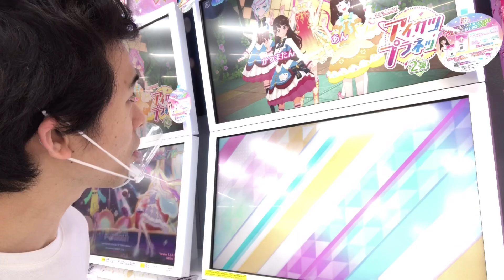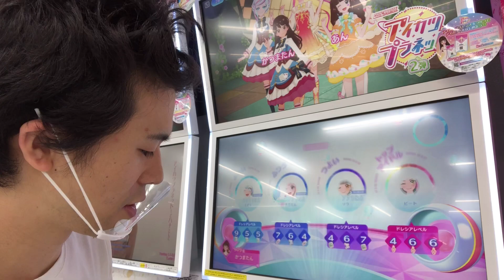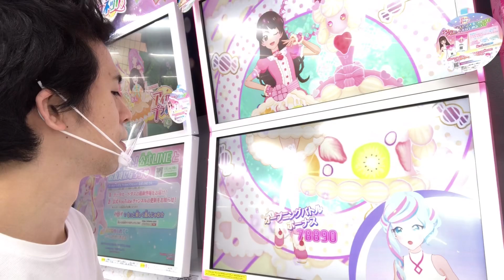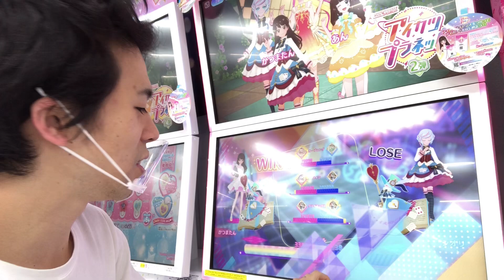ハートフルギフトカップ終了！1000位以内に入れてるのか！？アイカツプラネット 2弾 ゲーム実況 10話再現またまたまたまたまた明日ハナとシオリのデュエットも！